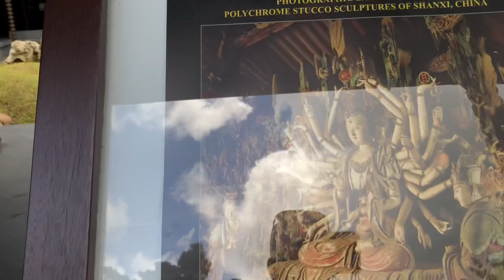MAGANDANG PARAISO/ igorota cordillera